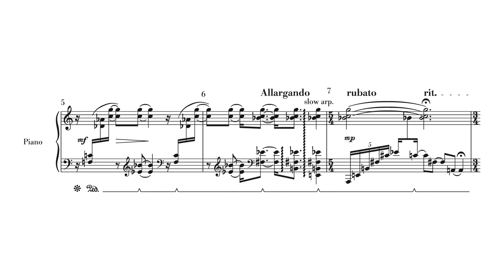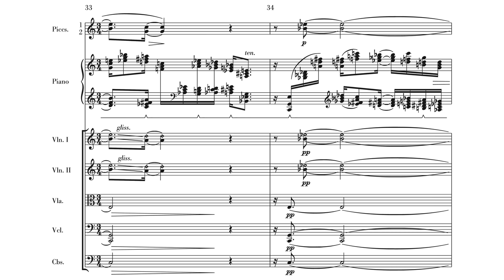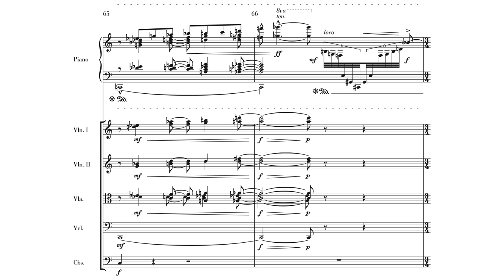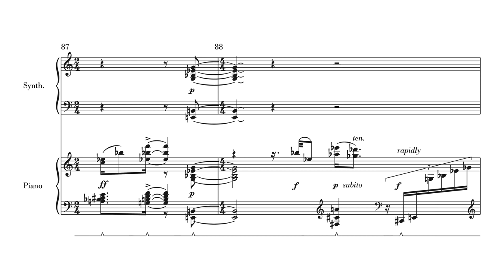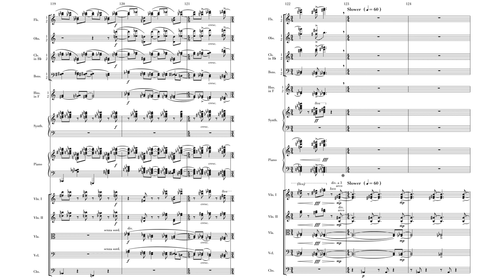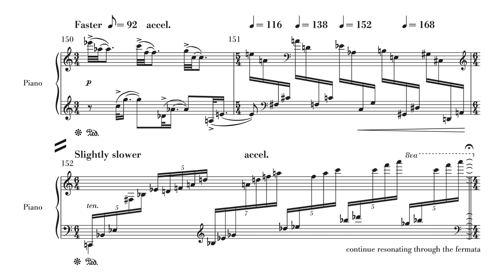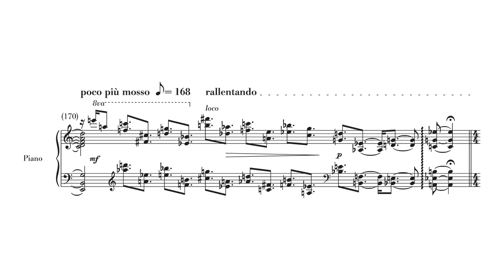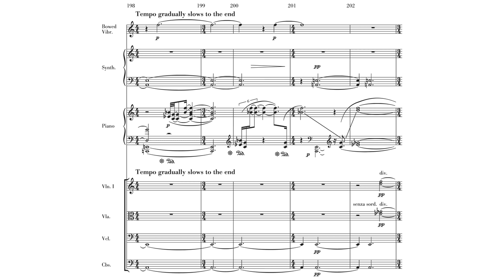John Adams - Eros Piano (1989)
Composer: John Coolidge Adams (February 15, 1947 – )
Pianist: Paul Crossley
Orchestra: Orchestra Of St. Luke's conducted by John Adams

This is a gorgeous piece, inspired by Takemitsu's (also gorgeous) riverrun and filled with lush timbres and harmonies. The chord at 8:57 is exceptionally beautiful.